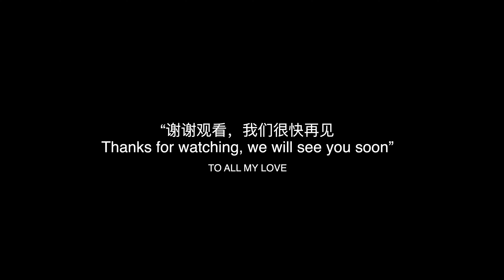Tokyo Ghoul Make Up And Facepaint | 画这个妆有多痛你知道吗？用蜡烛托做金木仿妆【ONLee】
Scary Halloween Everyone! Please enjoy our Tokyo Ghoul Inspired Full Face Make Up.